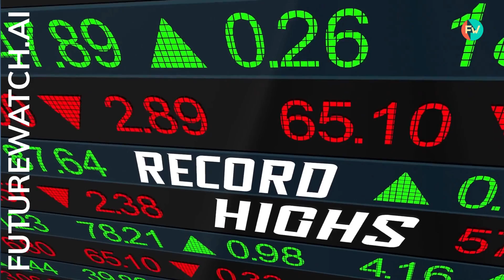Shaping the Future: AI Predictions beyond the Singularity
Welcome to FutureWatch AI, where we dive into the fascinating world of artificial intelligence (AI). In this video, we discuss the importance of establishing transparency, accountability, and explicability in AI systems. As we venture into an increasingly AI-driven society, our preparedness and collective action will help ensure AI serves humanity's best interests.

Join us as we delve into the challenges and rewards of managing AI, fostering collaboration and ethical awareness, and innovative problem-solving for AI-related issues. Don't forget that our ability to shape this future depends on you, the futurewatchers. So, let's engage, learn, and prepare together.

Your support is what keeps us going. Keep one eye on the future and both hands on the wheel. This is Angel, peace out.